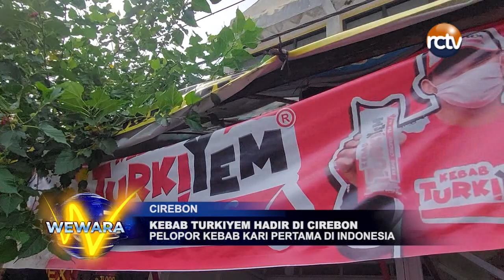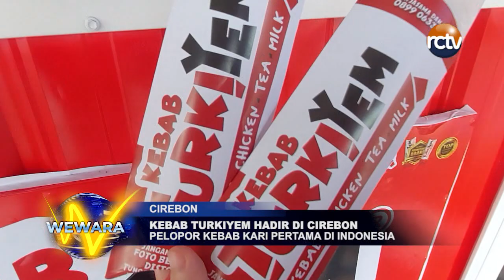Kebab Turkiyem Hadir di Cirebon